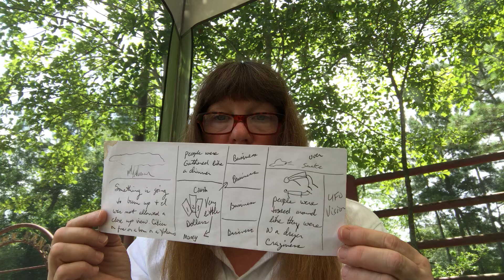Lighting Bolts Of Prayers: City On Fire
Dear Friends, Many have asked about donations and I now have a PayPal set up to be able to receive Your Love Offerings. Send your Safe Haven Gifts To Cindy Lansdale 11450 Tosca Lane Plantersville Texas 77363. Please!!!

I have the Pure Love Of Micah 7:18-20. Comments are OPEN NOW!!!

Thanks in advance for your support, To God be the GLORY! Let’s MANIFEST HIS KINGDOM ON EARTH With Every Step & Breath. Start Up Your Ministries Now & Spread the Word about Nets Of Hope. Tag Churches, Cars & Home’s, Gas Pumps & Everywhere. WE Must Repent & Pray With Every Step & Breath